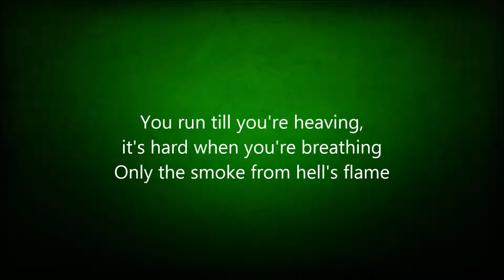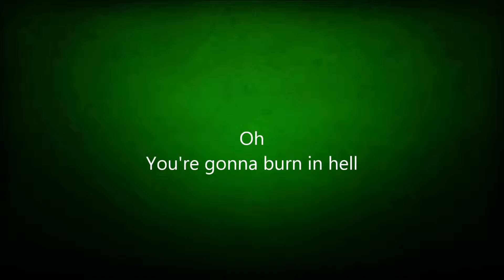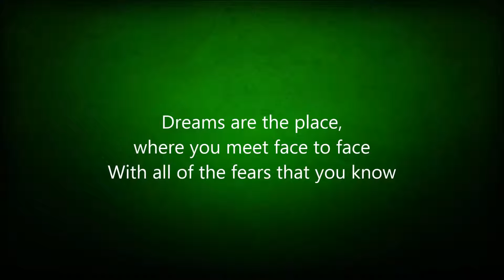Omen - Prince Of Darkness (lyrics)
From album Battle Cry